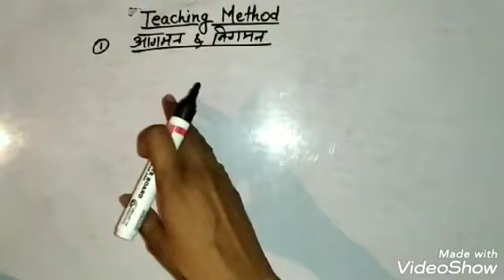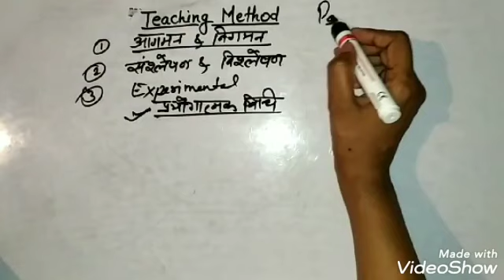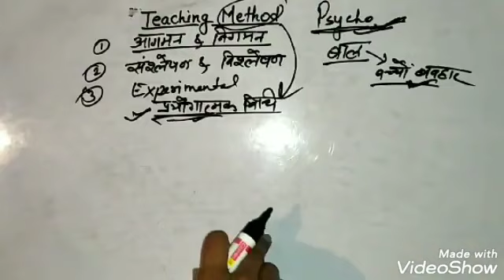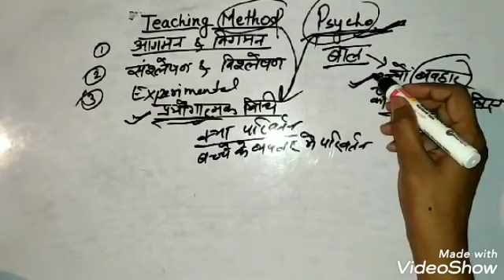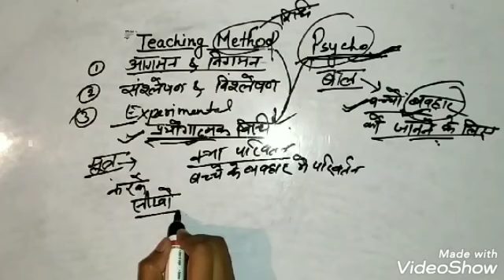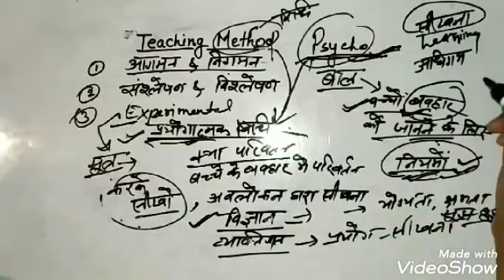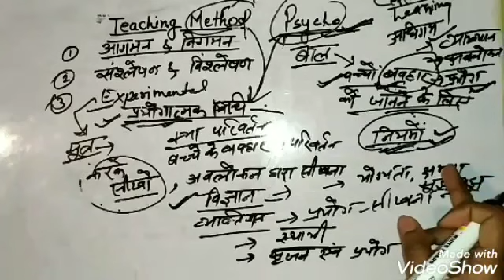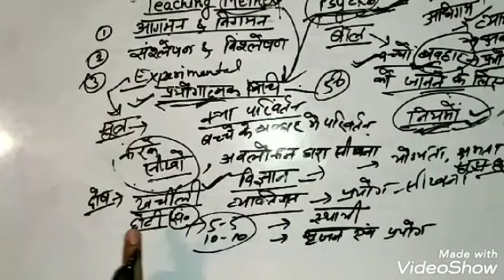शिक्षण विधि Teaching Method (Part -9) (TNATTC Harigaon, Ara) By - Shweta Maurya